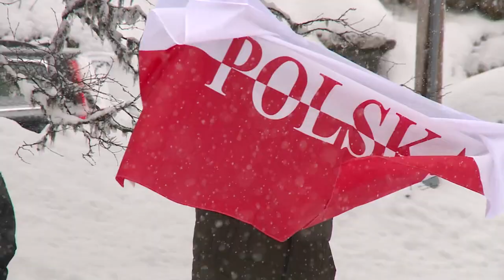Krzysztof Radzikowski highlights | Norway 2019 | Strongman Champions League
Watch the highlights from Poland’s Krzysztof Radzikowski’s showing at the opening event of the 2019 Strongman Champions League season in Norway. Radzikowski competed in the Viking Press, the Boat Pull, the Power Stairs, and the Husafell Stone.